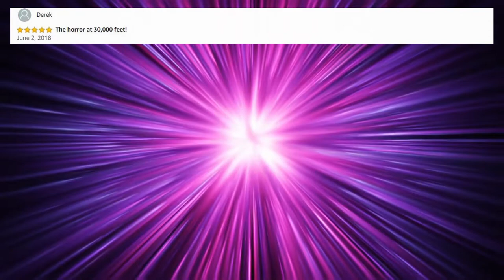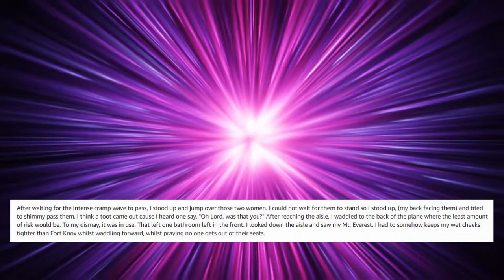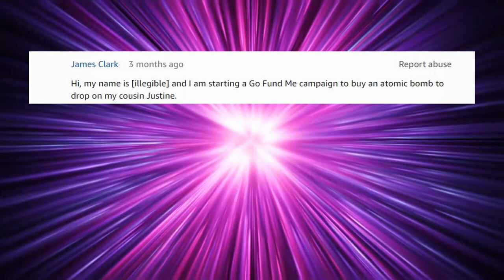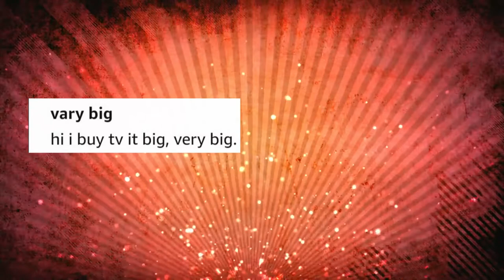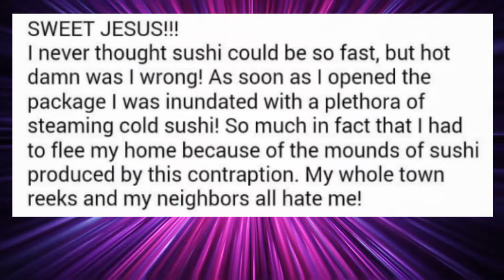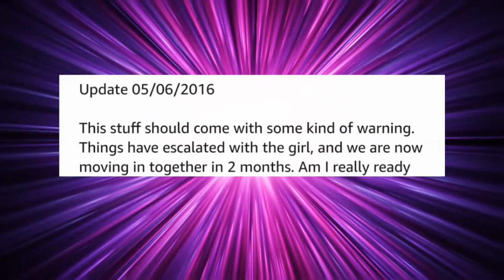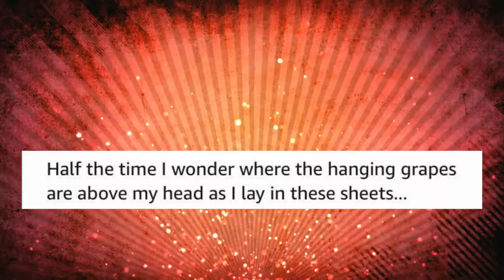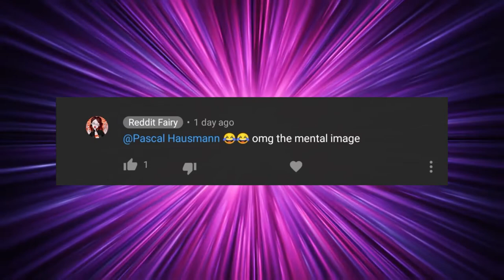"Cherub's Buttocks" - r/AmazonReviews Ep.1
Story List - Show them some love!

I MAY or MAY NOT have signed up to twitch :o
► Avatar Credit_Outro video and watermark: Check out @all_spacedout on Twitter
Main Avatar: Created by Reddit Fairy and digitally rendered by @Tukika on IG
► Videos
Outro Video Credit: Ben H
Background Videos :